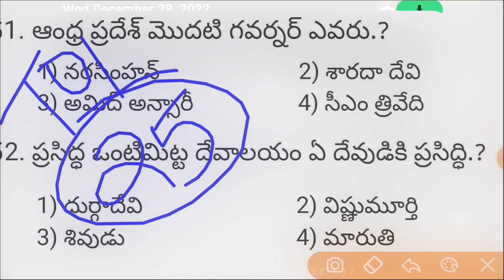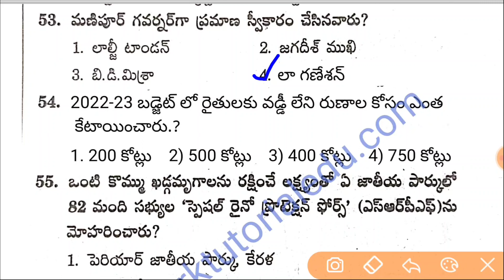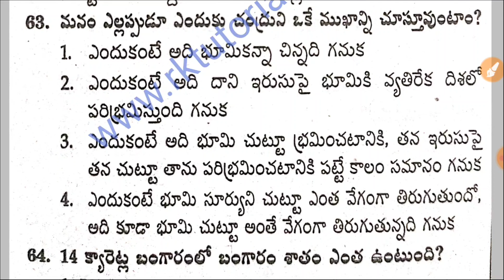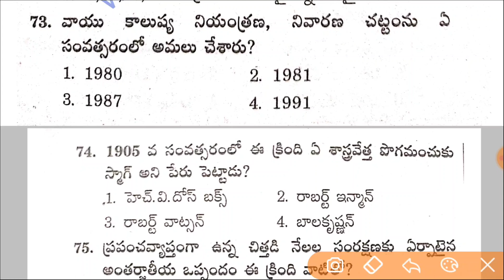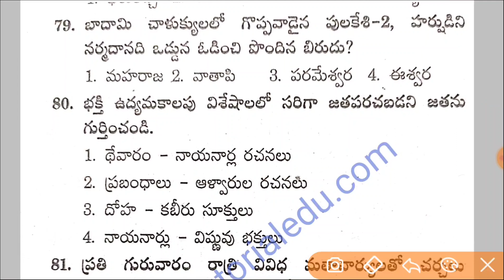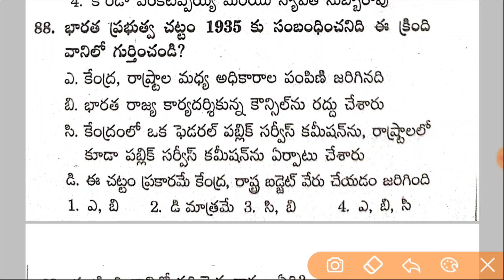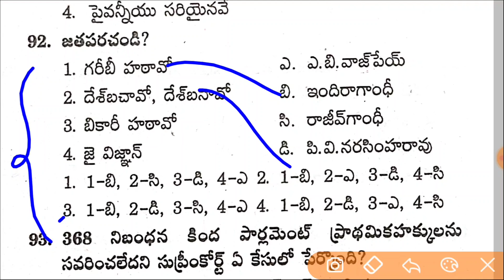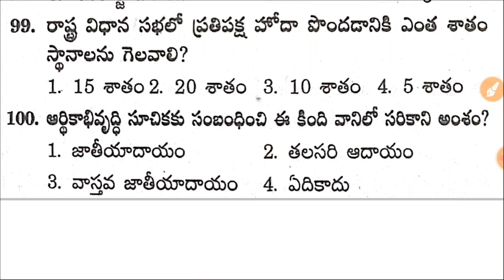AP High Court & Police Model Paper/Grand Test-87 | GK & English| Previous & Expected Bits |RK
telangana high court junior assistant model paper,
ap police model papers
ap police constable model papers
p police si model papers
APpsc
tspsc